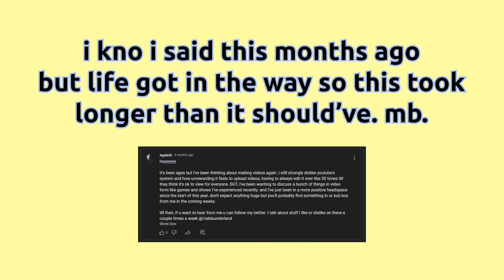Like a Dragon Infinite Wealth is Really Really Good